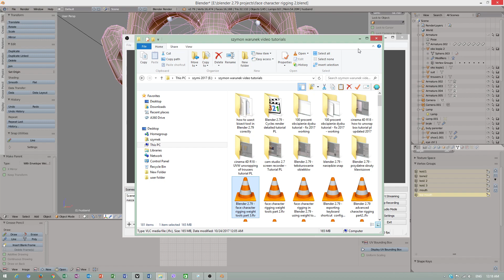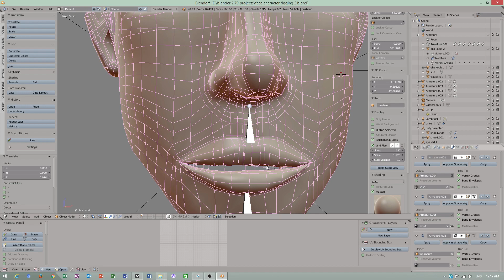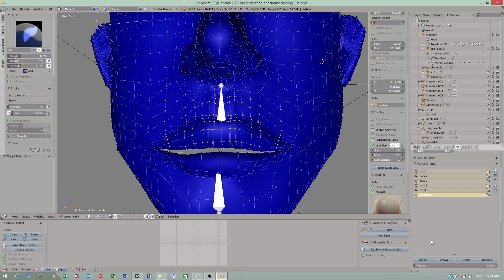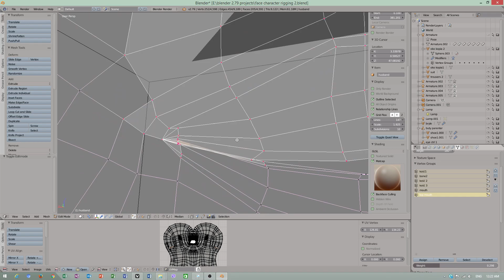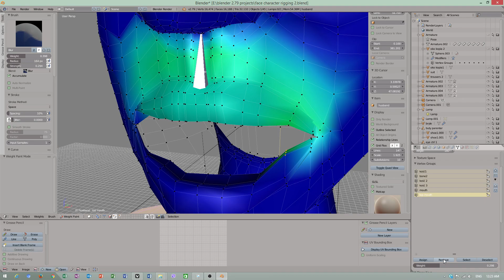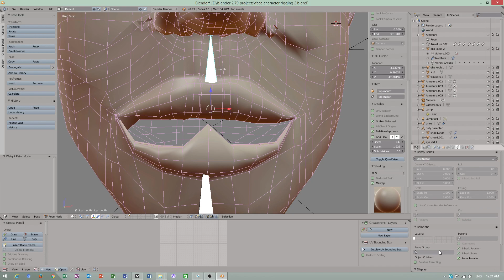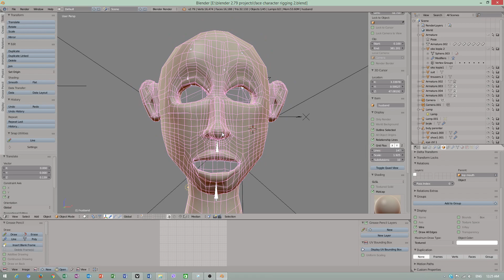Blender 2.79 - face character rigging weight tools part 4